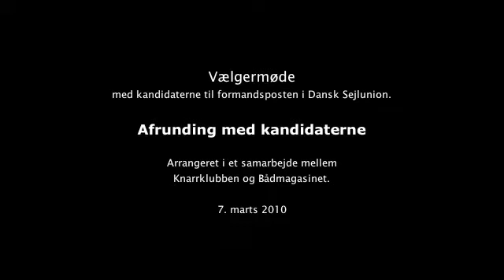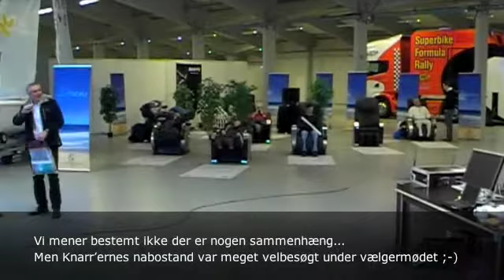Bådmagasinet - Vælgermøde med afrunding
For første gang i 25 år er der kampvalg om formandsposten i Dansk Sejlunion. De to kandidater, Hans Vengberg og Hans Natorp, mødtes til debat på Knarrstanden i Bella under bådudstillingen.